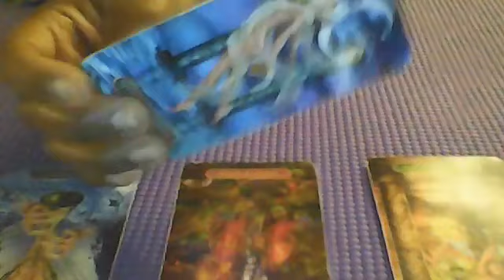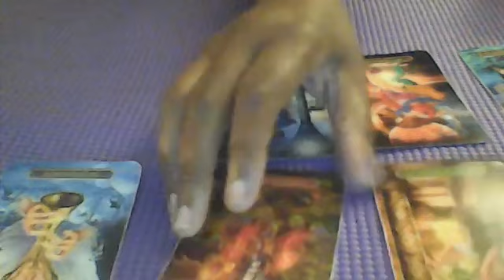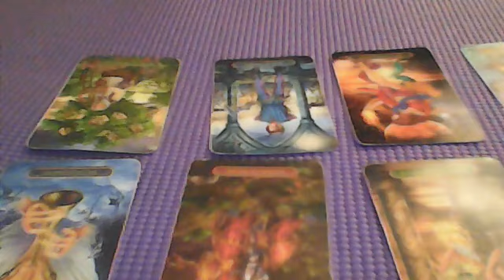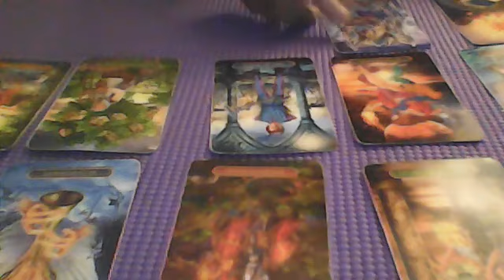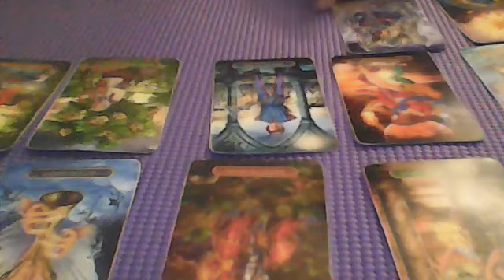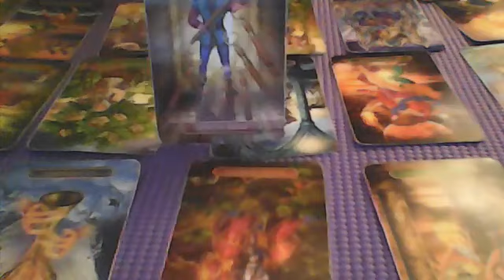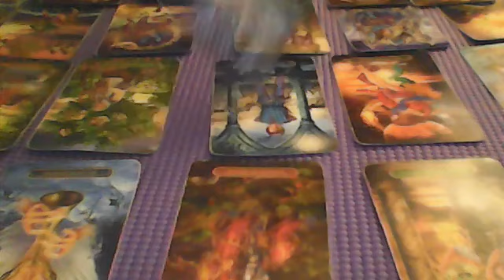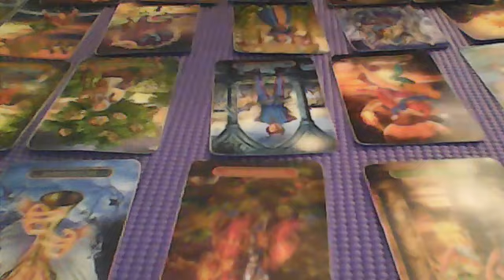SCORPIO!! SOMEONE IS COMING IN SPEAKING SOME TRUTH TO WIN YOU BACK!!